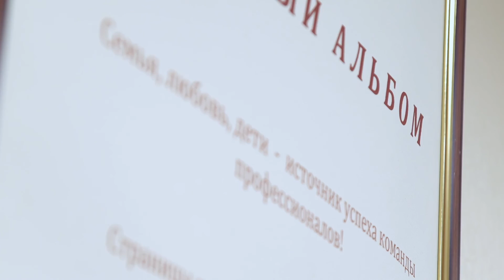Обращение Геннадия Тихоновича Сухих к участникам Конгресса